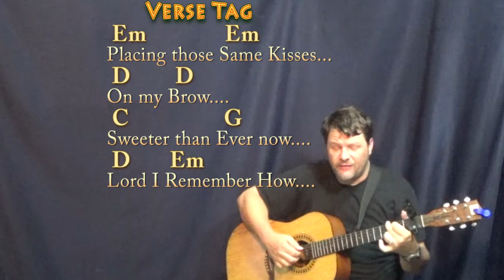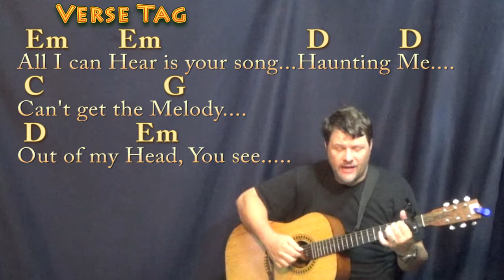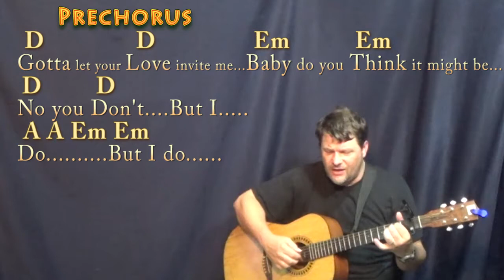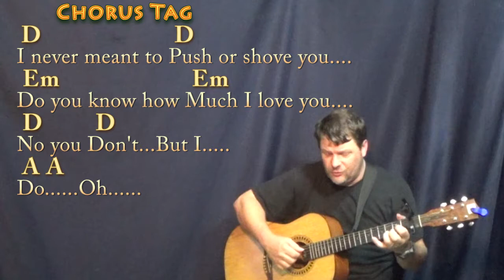Past The Point Of Rescue (Hal Ketchum) Fingerstyle Guitar Cover Lesson - Chords/Lyrics - Capo 1st